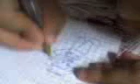Gabichu dibujando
Mi Gabichu de 6 años dibujando a su personaje preferido... Chucky!